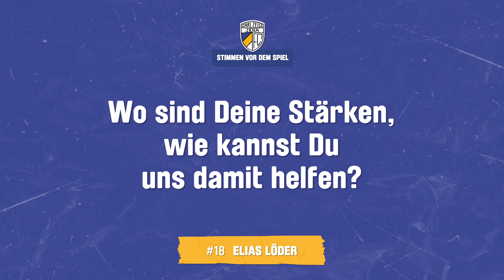Die "Stimmen vor dem Spiel" unseres FC Carl Zeiss Jena beim BFC Dynamo (Fr., 25.08.23, 19 Uhr)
Unser FCC wartet weiter auf den ersten Saisonsieg und muss nun am Freitagabend bei einem der Titelaspiranten ran. Im Sportforum Hohenschönhausen bekommen wir es mit dem BFC Dynamo und damit einem weiteren schweren Prüfstein zu tun. Wir haben mit René Klingbeil und Elias Löder über die Aufgabe gesprochen.